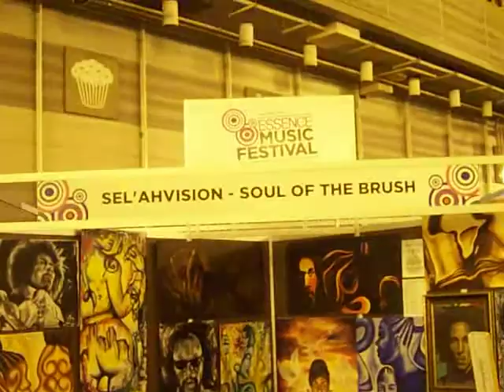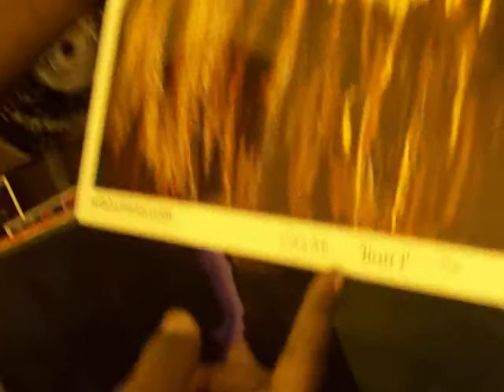EMF the setup pt2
hard work fam...blood sweat and more sweat!! just a small view of
what artist go thru!!